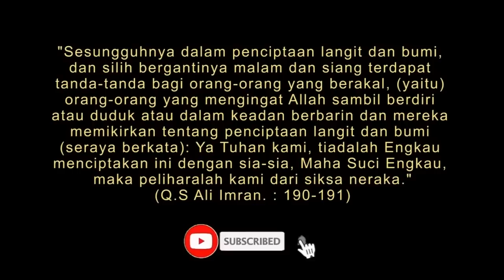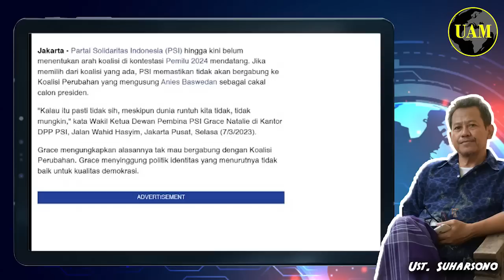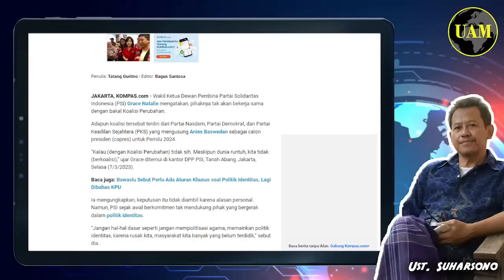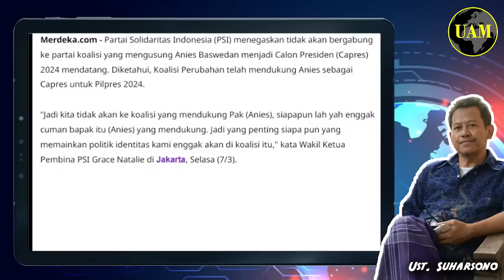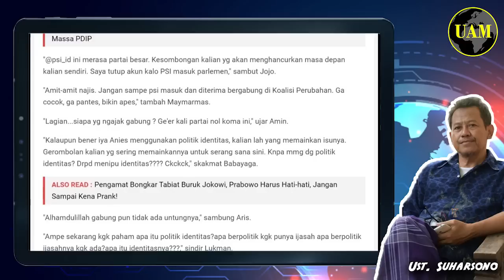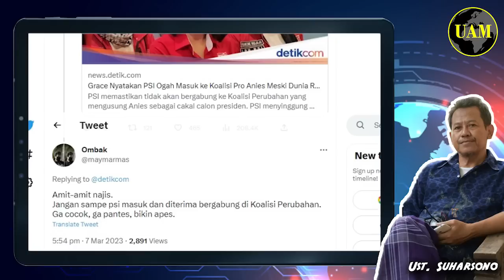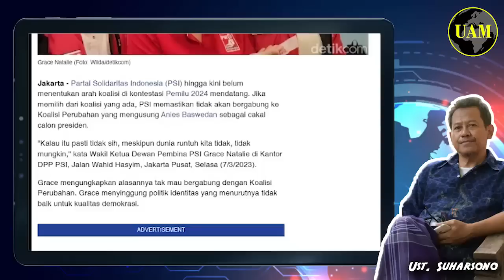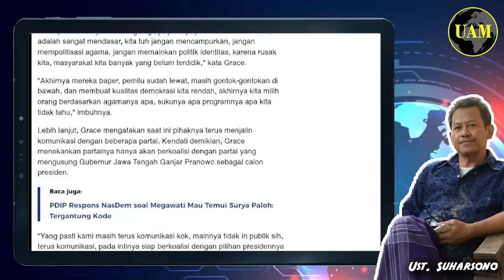Tak Akan Dukung Anies...!! PSI: Meski Dunia Runtuh, Netizens; Barang Najis Jangan Masuk...?!